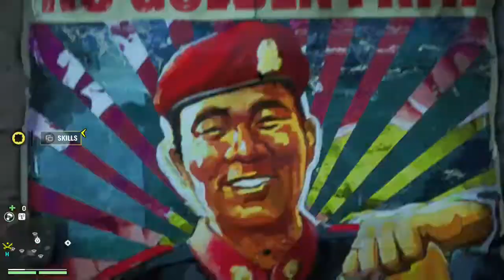Let's Play Far Cry 4